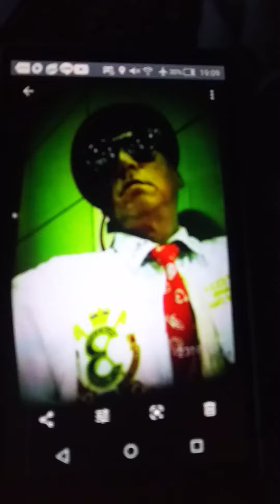😍🏣🏣💰💱💱ユーチューバー始めます。